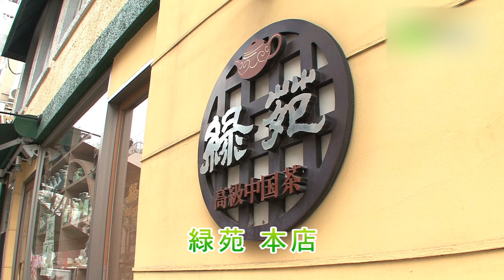緑苑／茶藝館 茗香閣 - 地域情報動画サイト 街ログ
1階の「緑苑」では、中国、台湾産の良質の茶葉薬100種を販売。ひとつひとつをオーナー自ら厳選し、主に手作りの高級中国茶を、独自のルートから仕入れています。

2階の「茶藝館 茗香閣」では「緑苑」の高級中国茶を味わえるだけでなく、気軽に工夫茶式も楽しめる。お茶はお一人様お茶菓子付で1000円から、約60種類のお茶を取り揃えています。